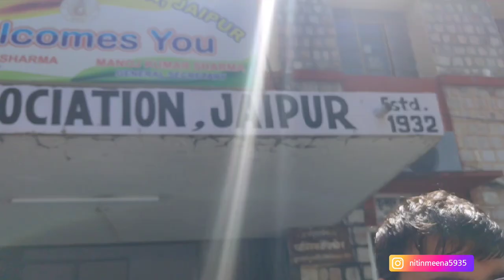RJS Civil Judge Court Tour Vlog